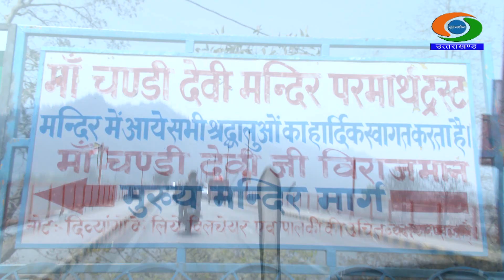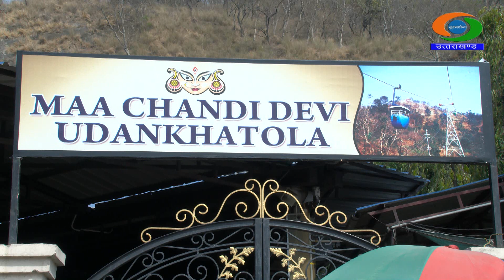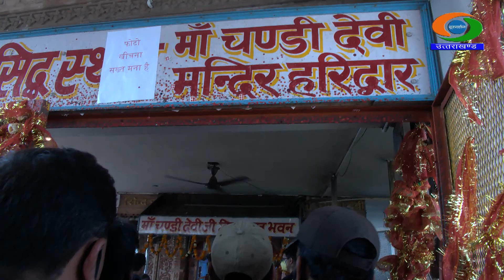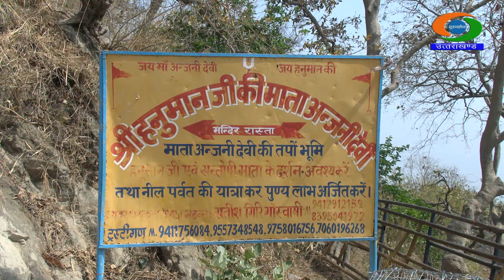कुम्भ महापर्व : माँ चण्डी देवी-दर्शन, हरिद्वार || MATA CHANDI DEVI MANDIR DARSHAN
आस्था का प्रतीक:  माँ चण्डी देवी दर्शन, हरिद्वार || MATA CHANDI DEVI MANDIR DARSHAN

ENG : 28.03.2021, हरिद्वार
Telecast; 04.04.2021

Anchor: Himani Bisht
Voice-over: Nutan Sharma
Script; Bhupat Singh Bisht
Video Assistant; Manoj Jayara
Producer: RK Yadav, Bhopal (on tour)